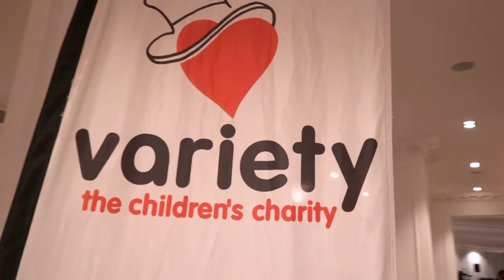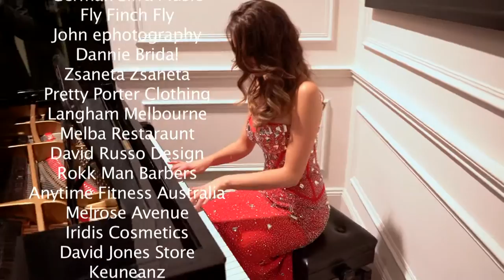Esma's Miss World Australia Contestant Gala Dinner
Highlights of Esma's Miss World Australia Contestant Gala Dinner raising funds in support of Variety the Children's Charity